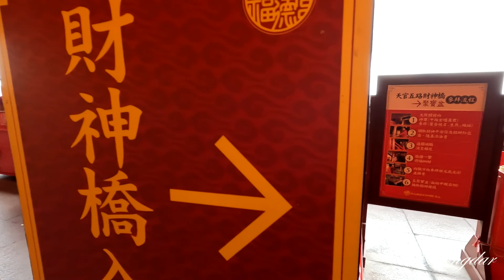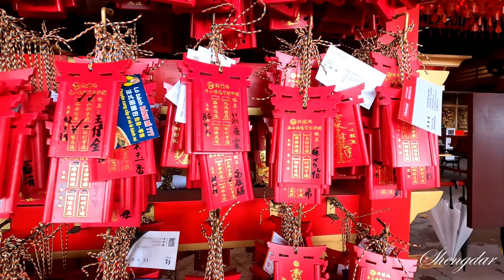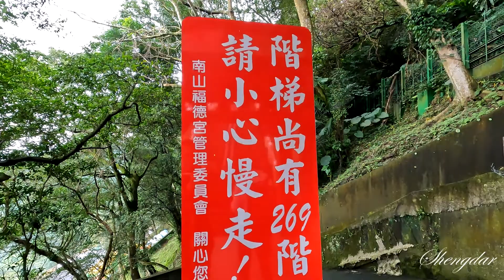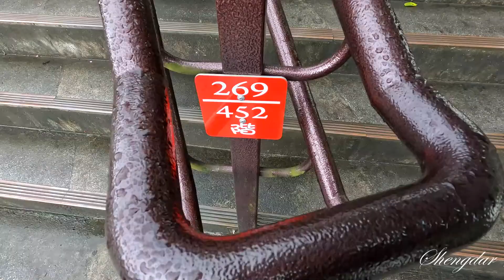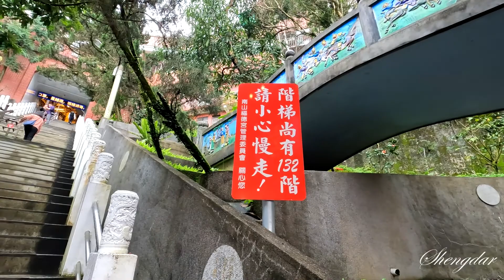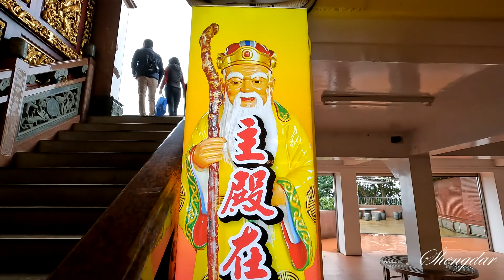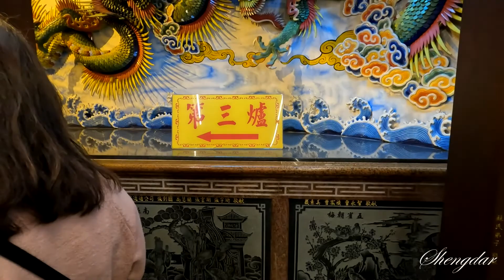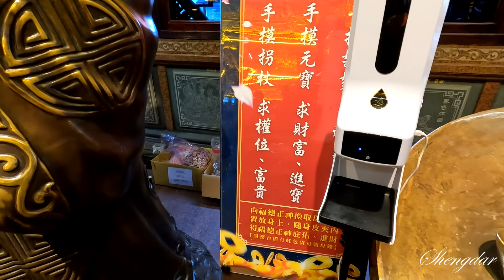2022 正月十六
2022 正月十六